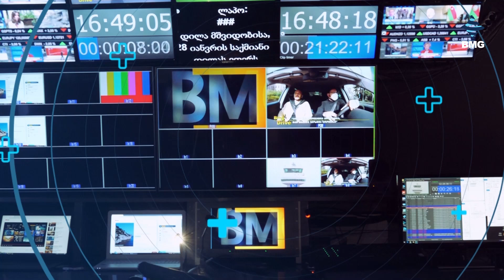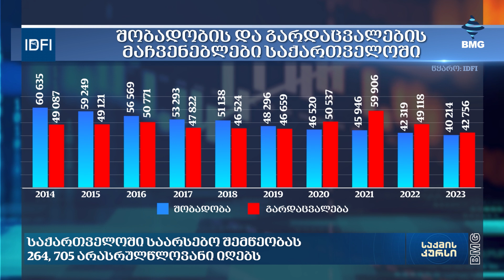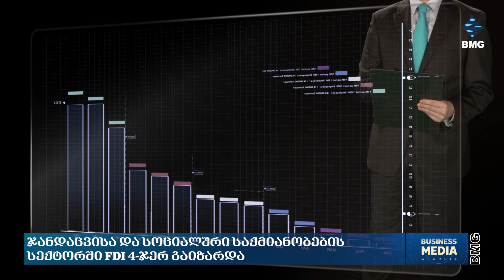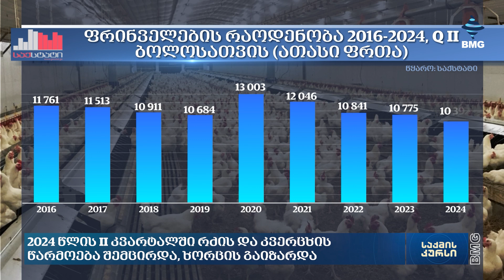საქმისკურსი - კოლაჟი - 12:30 / 16.08.2024